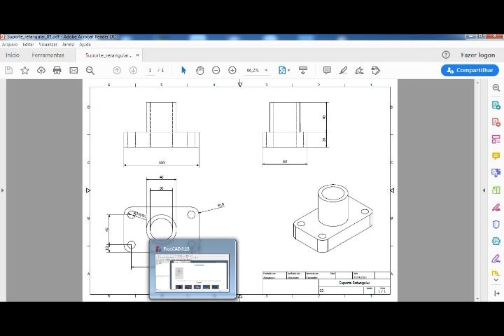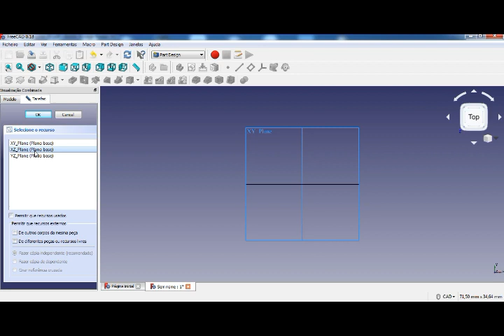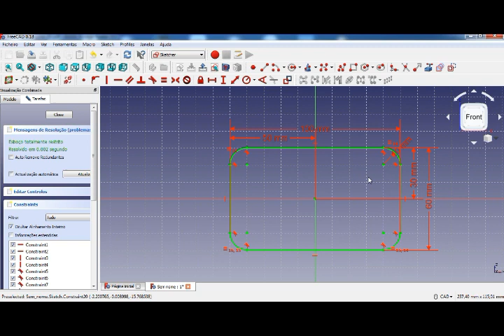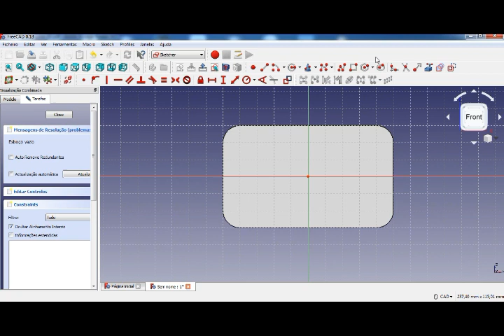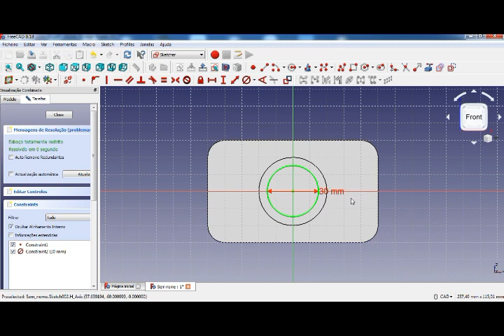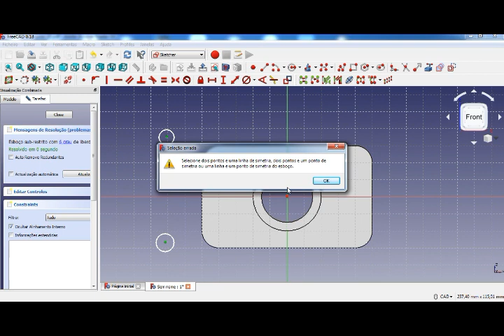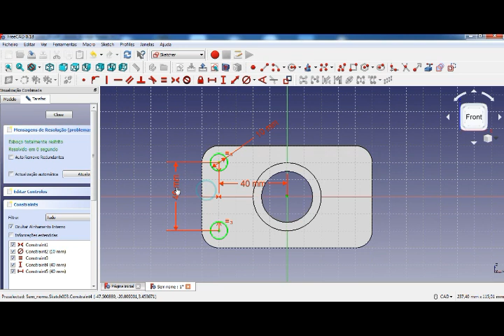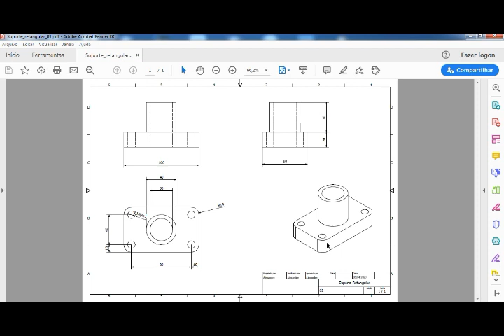Tutorial freecad 3d Português Desenho de um Suporte utilizando o FreeCAD 3D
Neste Tutorial freecad 3d Português apresento um Desenho de um Suporte retangular através de um exercício utilizando o FreeCAD 3D
FreeCAD como desenhar modelo 3D no freecad 3D tutorial português

Neste vídeo apresento a modelagem de um suporte utilizando o software de modelagem 3D chamado FreeCAD. É realizada uma modelagem de um sólido utilizando os comandos básicos 2D de desenho (linha, circulo, retângulo, filete entre outros), os comandos de restrição (vertical, horizontal, coincidência, dimensões, simetria, igualdade entre outros) e também os usos dos recursos 3D disponíveis no software (extrusão e corte por extrusão).